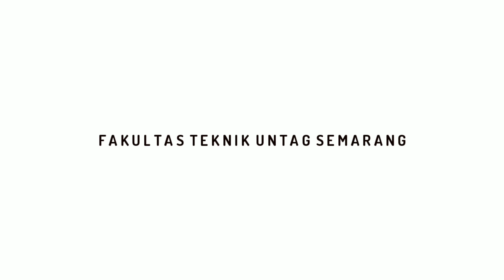Q&A Pengurus HMA Sarggavastu